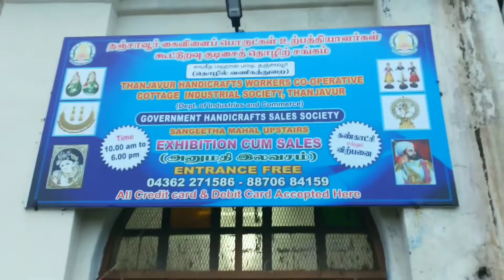தஞ்சாவூர் அரண்மனை | Bell Tower Royal Palace Thanjavur